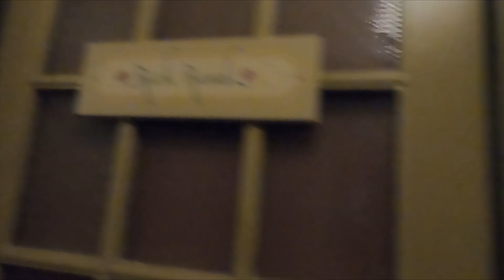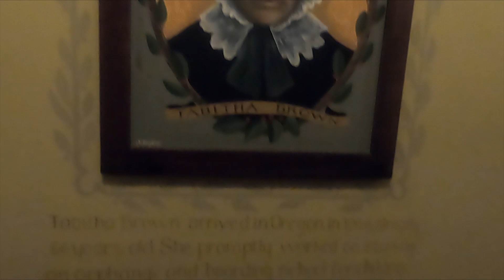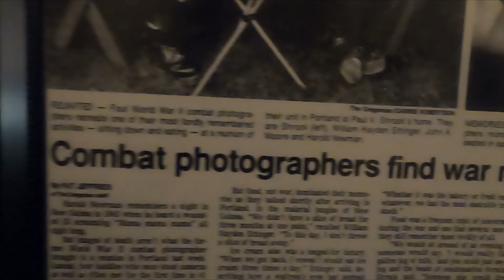Haunted Mansion in Oregon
The building was built, starting in the 1920s, as a Masonic and Eastern Star Home for the state of Oregon. Over the years, it was used to house poor, elderly, sick, and distressed Master Masons and their families. This cottage was originally intended to be a home for orphans of Masons. According to a large number of guests who have stayed the night or employees who have worked at this hotel. Apparitions of ghosts, objects moving, and guest’s legs and feet being touched while they are sleeping.